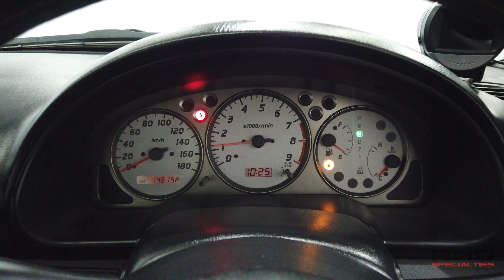1999 Nissan Silvia S15 Spec R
Financing options available by visiting our finance tab.